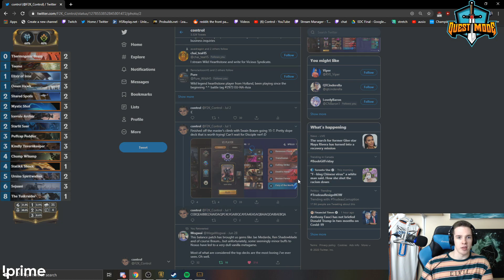Best Teemo Sejuani Climb With Shrooms! | Legends of Runeterra | Controltheboard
🔻  DECK CODE & LINKS BELOW 🔻

CEBQKAIEBAMRWNB2AUAQCBALCYQDEAQCAEBAUAIBAIAQKAQBAECB6AICAEEA

masters legends of runeterra, best legends of runeterra deck, best deck LoR, teemo deck LoR, sejuani deck lor, teemo sejuani, teemo sej